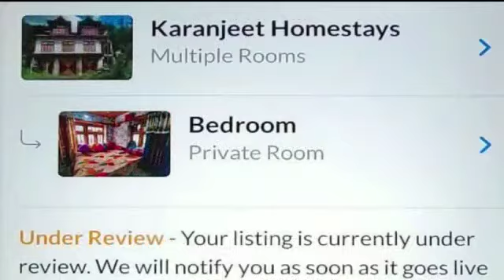HOME STAYS IN MYSTIC MOUNTAINS. CHINGAM VALLEY KISHTWAR. PEOPLE THANK INDIAN ARMY 11 RR 🇮🇳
Video from Newton